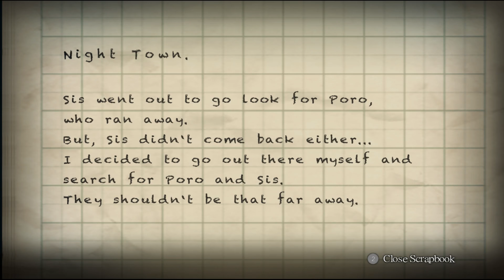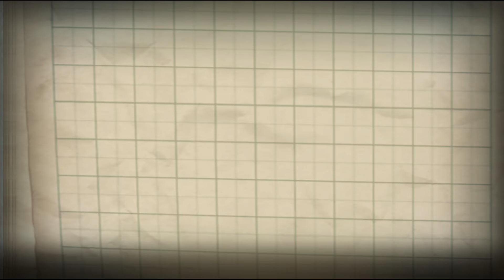Caretaker Plays - Yomawari: Night Alone #2 | Wrong Path